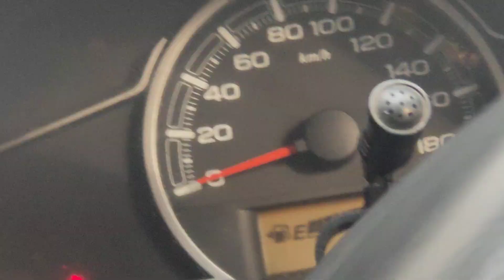पर्यावरण मित्र गिद्ध एक दुर्लभ प्रजाति